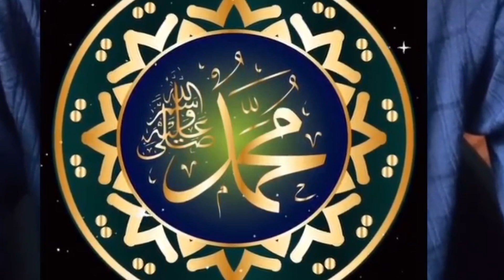ye toofan nahi Allah Pak ki warning ⚠️🚨 hai pure duniya ke liye samal jao